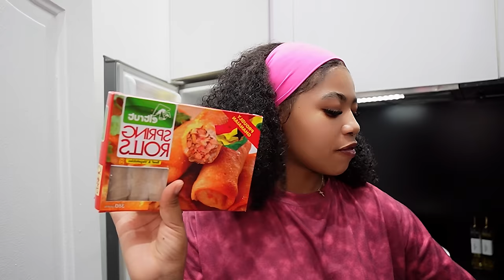Hey chichies, It’s happy hour again on Saturdays! 🤭🌸🇬🇭💓✨🌷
HEY CHICHIES💓...

🎵Bread (Prod. by Lukrembo)